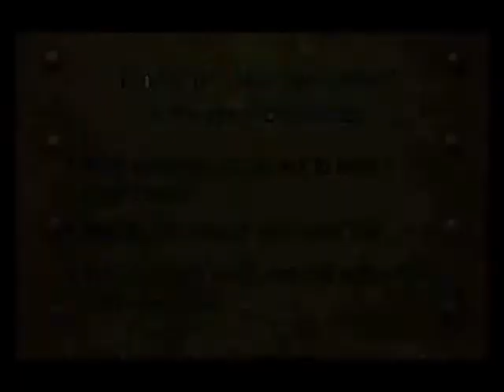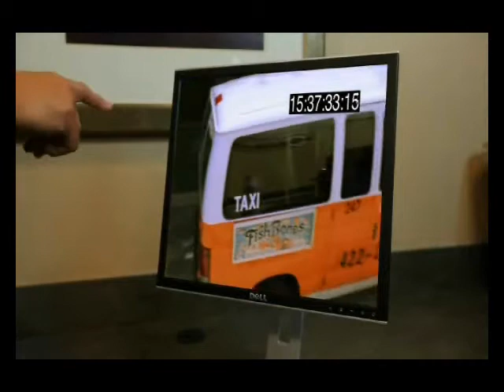Luis Antonio - Guest Service Gold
Guest Service Gold